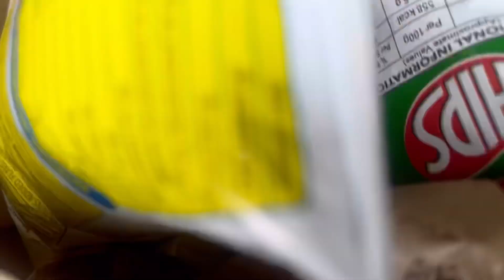Phelhi bar blink it se kiya order in Sonipat